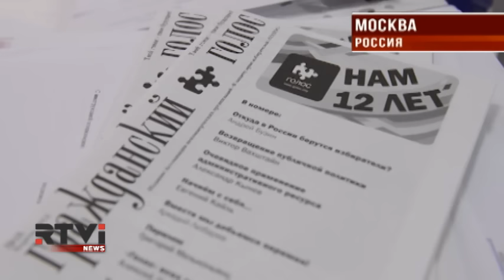Василий Вайсенберг заявил, что не верит в российское правосудие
Сотрудник российской мониторинговой организации "Голос" - Василий Вайсенберг, на которого неделю назад напали в московском метро из-за его профессиональной деятельности - сомневается, что его дело когда-либой дойдет до суда.
Сотрудник российской мониторинговой организации "Голос"  Василий Вайсенберг, на которого неделю назад напали в московском метро из-за его профессиональной деятельности,  сомневается, что дело когда-либо дойдет до суда.Нападение на сотрудника "Голоса" Василия Вайсенберга, произошло ровно неделю назад, с тех пор московская полиция ведёт расследование, однако пока - безрезультатно.